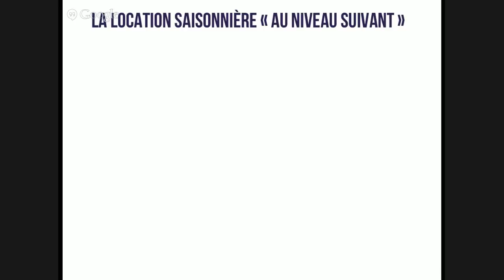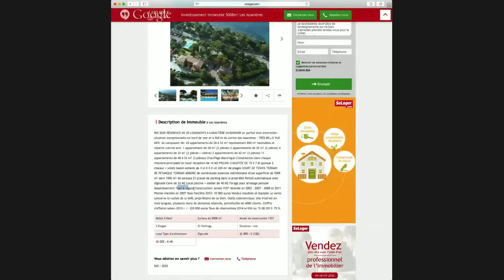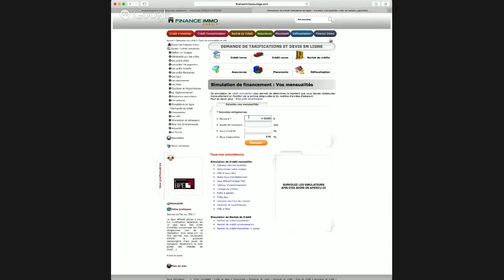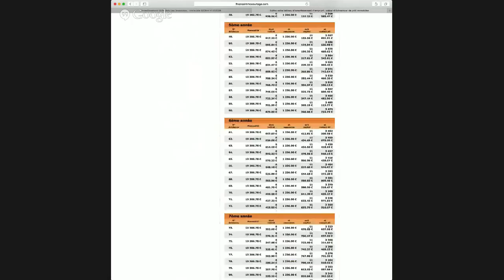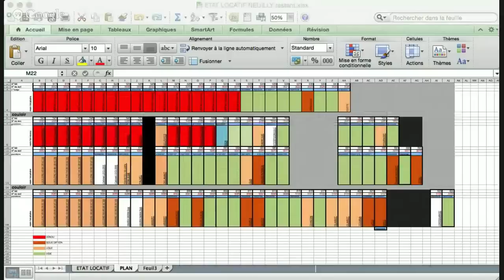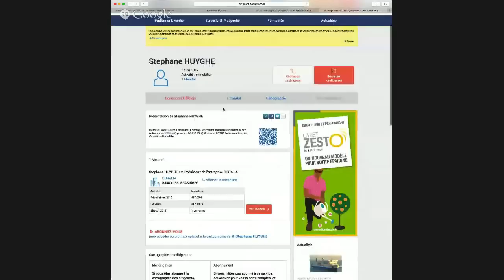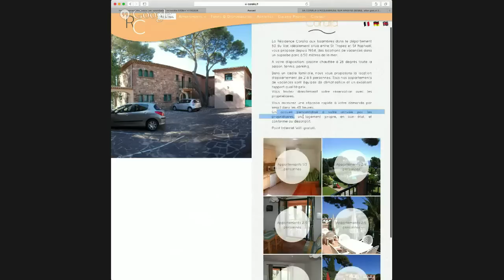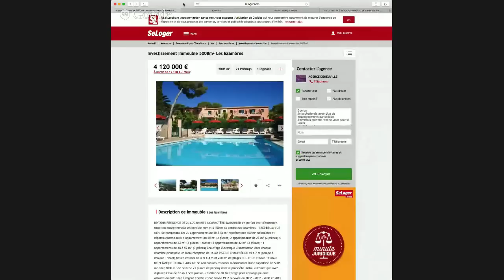Location saisonnière au niveau supérieur (320 000€ de loyer)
Dans cette vidéo je vous parle d'un projet d'investissement immobilier touristique de type location saisonnière, mais sur un volume de chiffre d'affaires très élevé.